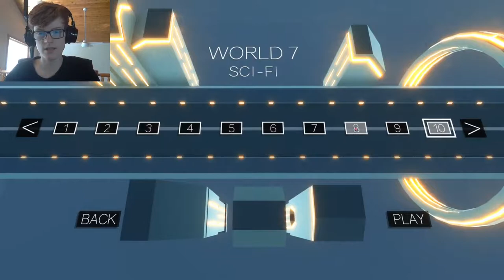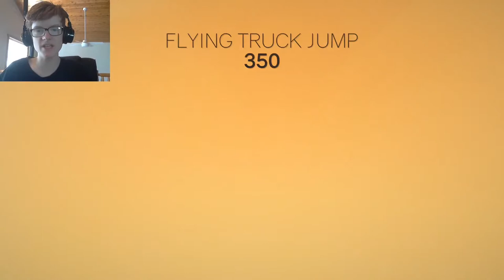Insert steampunk related joke here | clustertruck #8